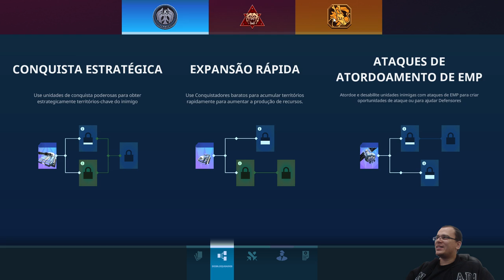JOGO SCI-FI TÁTICO PARA MOBILE E PC | Stellar Commanders #01 - Gameplay PT BR